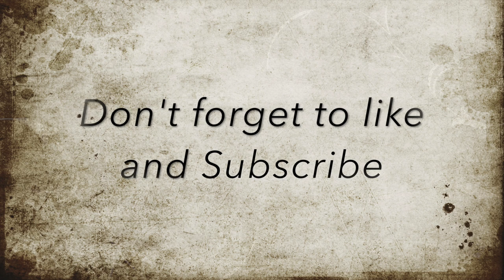Nematode wiggle.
Microscope image of a nematode.
100x
Music is Vindicated